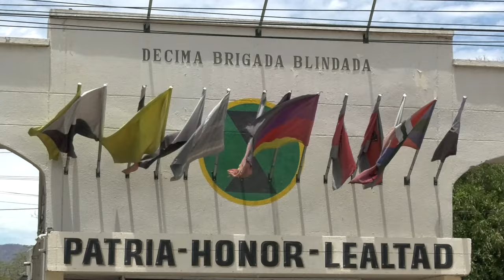SOLDADO KANKUAMO MUERE TRAS PISAR CAMPO MINADO DE ANTIOQUIA